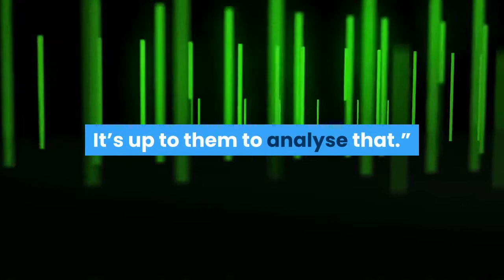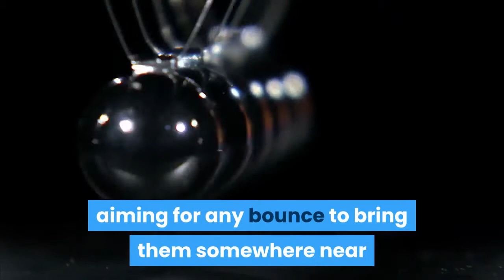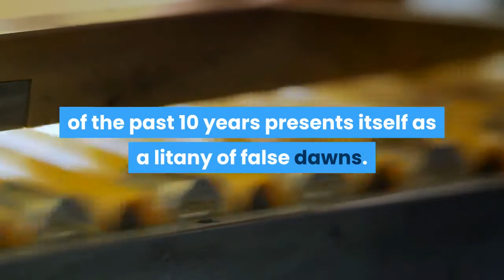Arteta can make FA Cup final the start of something better for Arsenal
FA Cup final: Arsenal v ChelseaKick-off: 5.30pm, Saturday. Venue: Wembley. On TV: Live on Eir Sport 1, BBC 1 and BT Sport 1. It was May 2015 and Arsenal’s prospects looked shinier than any point in the previous half-decade. They had qualified directly for the Champions League group stage, a feat that had evaded them for two seasons, and now they had a chance to retain the FA Cup against Aston Villa. There was a sense the punishing tides that battered Arsène Wenger’s later years were turning and, speaking three days before the final, one of the senior players nudged those above him to make the final push.“It’s up to the manager and the board to decide what is the missing ingredient,” he said. “Were we missing that final bit of quality to win [the league] or deepness in the squad? It’s up to them to analyse that.”The speaker was Mikel Arteta. Back then he was the club captain and had the authority to prod where others might hesitate. Five years on he has rather more direct influence upon Arsenal’s manoeuvres but may reflect, given his more recent pronouncements on the need to strengthen, that some things do not change. Their on-pitch fortunes have regressed and even the kind of £31.7 million (€35.2 million) fee that secured Alexis Sánchez’s services at the start of 2014-15 may be beyond them this summer, but once again Arsenal arrive at Wembley hoping talk of change, new brooms and fresh beginnings crystallises into tangible progress. Seize chanceThis time they must seize their chance to build. The harsh reality is that they are, essentially, aiming for any bounce to bring them somewhere near the spot from which they had hoped to evolve in 2015. Cup finals have offered the only genuine shafts of joy for Arsenal since 2006 and all three of their wins in the 2010s – the comeback against Hull, the evisceration of Villa, the knife-edge affair in which they pipped Chelsea – have brought memories that stand alone. But none are stitched into a narrative of gathering momentum; Arsenal missed their opportunities to build on each one and it is among the reasons an overview of the past 10 years presents itself as a litany of false dawns. Sánchez arrived following the Hull final in 2014 and there was frustration that, had Arsenal not taken half a season to get going after what Per Mertesacker later described as a “post-World Cup trauma”, they might have approached the Villa showpiece with even more to show off about. But the more significant regret came in the way Arteta’s squad-building suggestion went unheeded. Petr Cech’s arrival six weeks later appeared to solve a long-term problem in goal but Arsenal needed more. Wenger opted for caution, sensing a singular togetherness in his squad. No major outfield signings were made in the summer of 2015 and, while second place to Leicester looked good on paper the following season, the reality was they were 10 points off the pace and missed a glaring opportunity to make the final step they had expected.